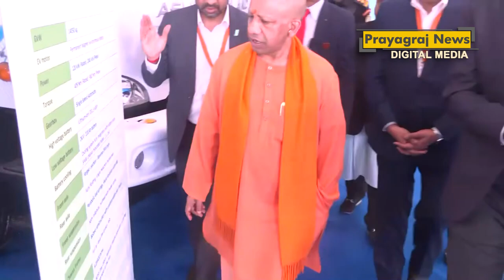अशोक लीलेंड की इलेक्ट्रिक वाहन फैक्ट्री का हुआ भूमिपूजन, मुख्यमंत्री योगी रहे मौजूद